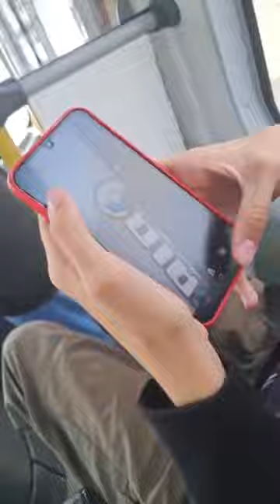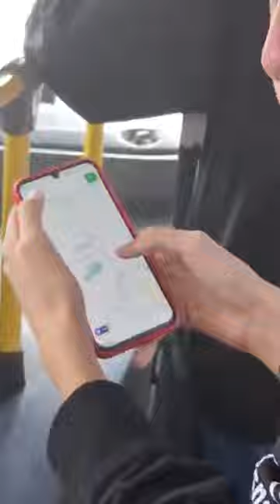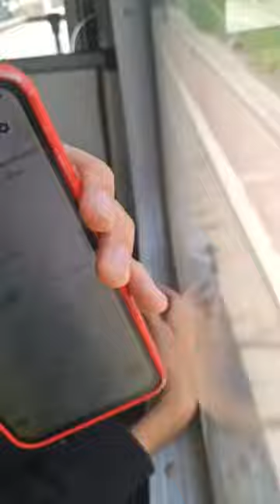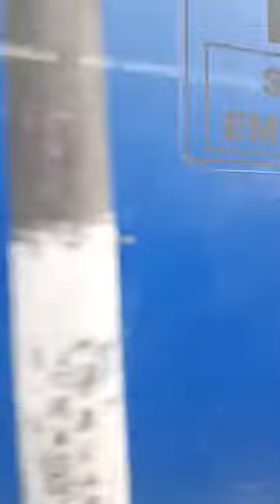Live ao vivo do Instagram (Viagem com a vivy da pessego)